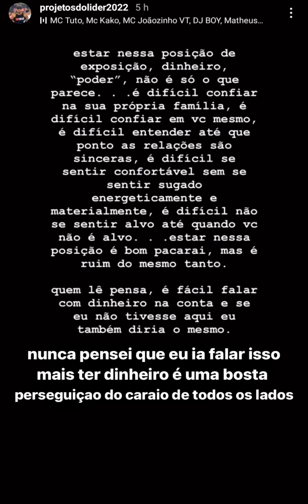Wesley Alemão mandou recado para os policiais civis antes de ser preso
Wesley Alemão mandou recado para os policiais civis que ficavam mandando mensagem pra ele sobre as investigações dos sorteios ilegais realizados por famosos influencers que foram presos ou investigados oficialmente.
Na manhã de quarta-feira (04/05/2022) o digital influencer Wesley Alemão foi detido pela polícia civil em sua residência. Na noite do mesmo dia 04/05/2022 o influencer já estava em liberdade.